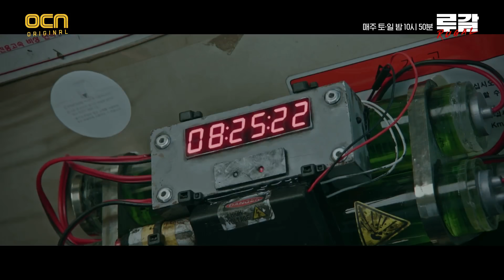[10화 예고] “그놈이 진실을 밝힐 겁니다” 최진혁 도발하는 박성웅! 루갈 9화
사이언스 액션 히어로 ‹루갈›